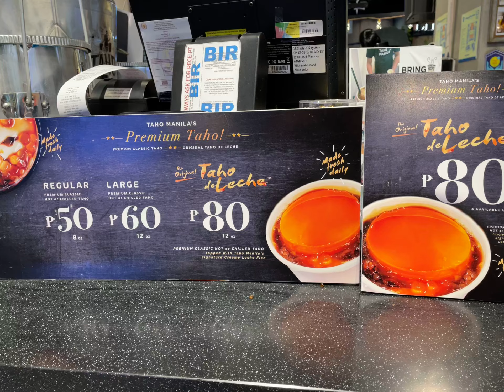Taho Manilla menu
This place's taho is to die for.

Original title:
IMG_0185.MOV